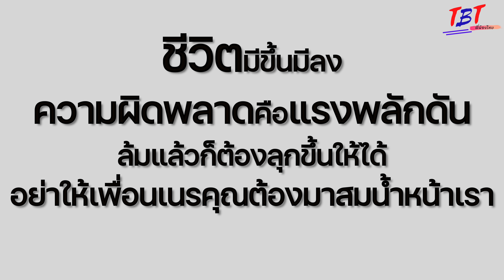ไอหยงมันโง่เอง พี่จะไปช่วยมันทำไม